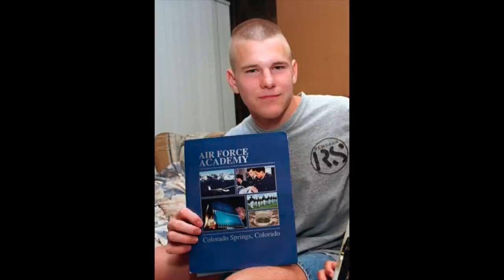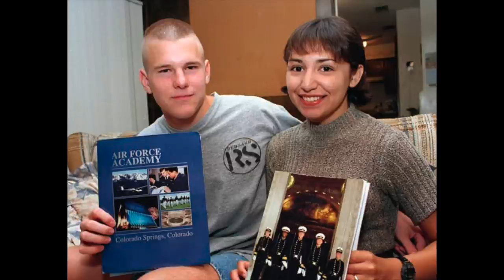The Texas Cadet Murder- Diane Zamora | Whispered True Crime ASMR